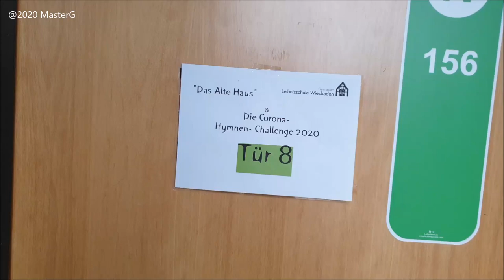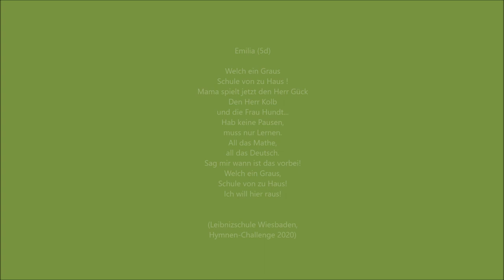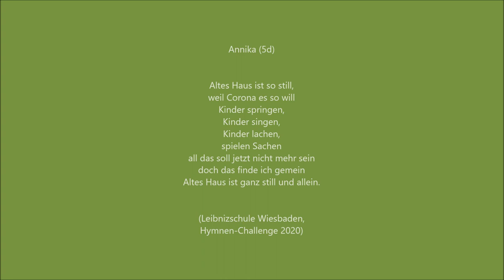Hymnen-Challenge II - Tür Nr.8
Heute kommen wieder klare Worte zur aktuellen Situation unserer Schüler, diesmal aus der 5d, die schon in der 1.Staffel stark dabei war. Der Blick in ihren Klassenraum ist daher noch einmal eine Station im Neubau (bevor wir morgen wieder eine Tür im Albau öffnen).
"Wann ist das vorbei?", "Covid19 mach dich ab" "Das finde ich gemein" - die Situation zu Hause hat viele bedrückende Aspekte, die wie immer auch in die Arrangements von Markus Gück Eingang gefunden haben. Besonderheit heute war die Zusendung einer Tonspur von Annika (5d), die direkt verwendet werden konnte!
VIELEN DANK FÜR EURE TEXTE! Ihr seid Leibnizschule!
Zugrunde liegt wie immer die Melodie "Altes Haus" von Dr. Michael Staudt.
Haltet die Ohren steif und teilt die Challenge: morgen gehts weiter.